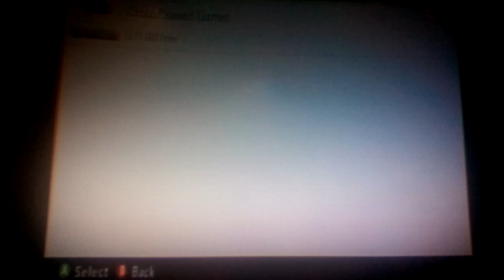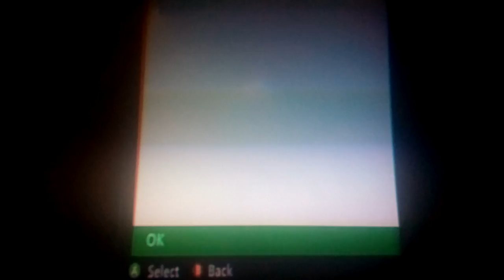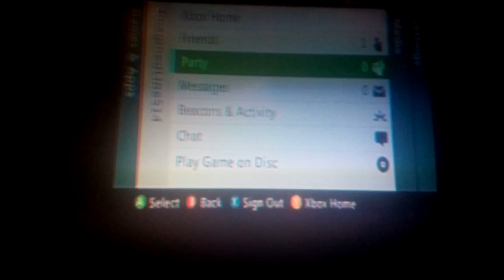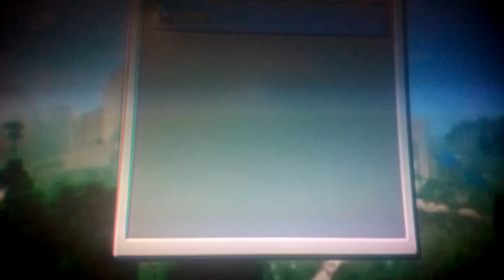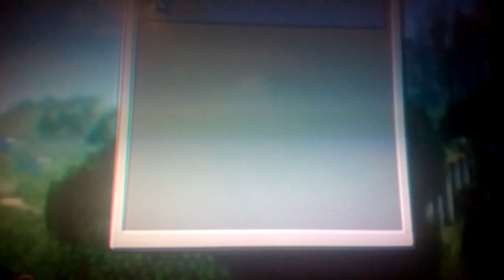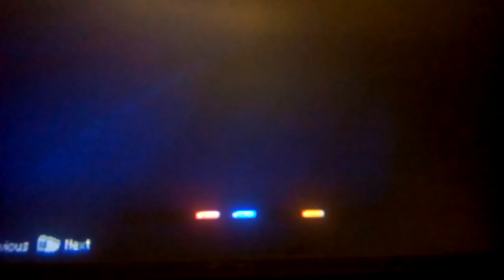Can I win PLEASE????! | Battle Minigame Minecraft #1 | Movie